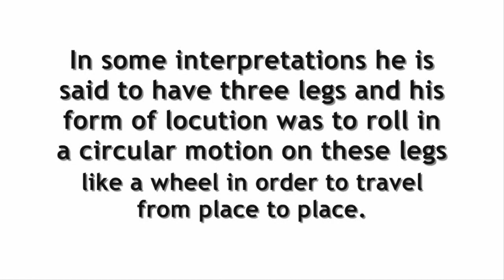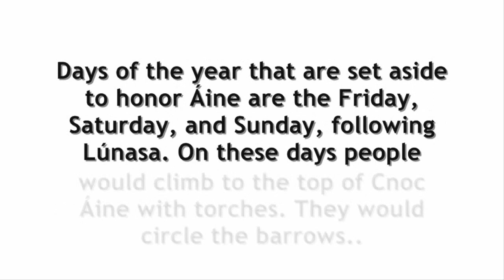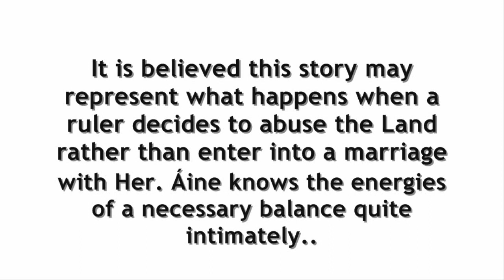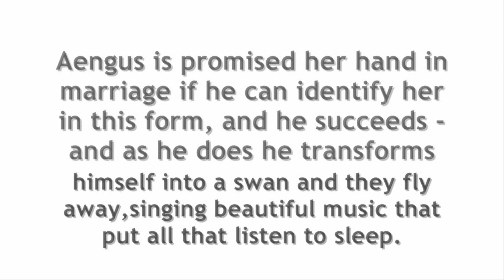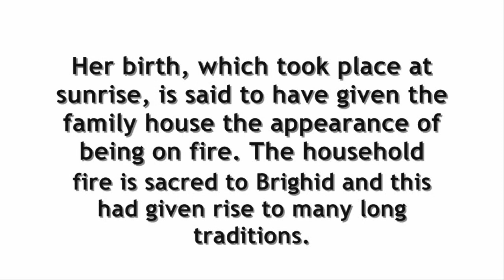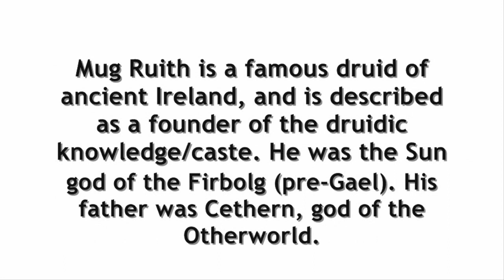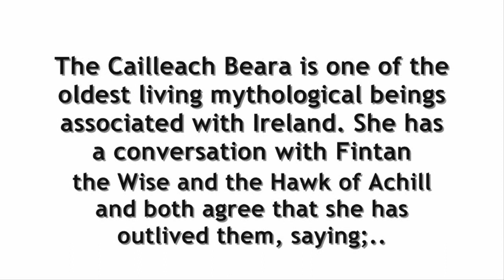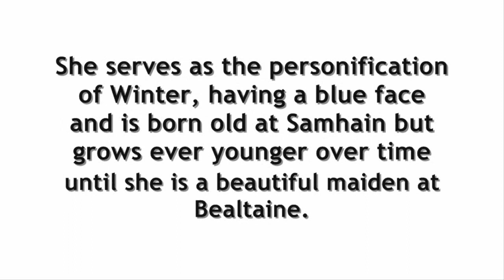The Celtic / Irish Gods and Goddesses [Part 2]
Celtic mythology is the mythology of Celtic polytheism, apparently the religion of the Iron Age Celts. Like other Iron Age Europeans, the early Celts maintained a polytheistic mythology and religious structure. Among Celts in close contact with Ancient Rome, such as the Gauls and Celtiberians, their mythology did not survive the Roman empire, their subsequent conversion to Christianity, and the loss of their Celtic languages. It is mostly through contemporary Roman and Christian sources that their mythology has been preserved. The Celtic peoples who maintained either their political or linguistic identities (such as the Gaels, Picts, and Brythonic tribes of Great Britain and Ireland) left vestigial remnants of their forebears' mythologies, put into written form during the Middle Ages.

The Dagda

The leader of the gods for the Irish pantheon appears to have been the Dagda. The Dagda was the figure after which male humans and other gods were based due to his embodiment of the ideal Irish traits. Celtic gods were also considered to be a clan due to their lack of specialization and unknown origins. The particular character of the Dagda describes him as a figure of burlesque lampoonery in Irish mythology, and some authors even conclude that he was trusted to be benevolent enough to tolerate jokes at his own expense.

Irish tales depict the Dagda as a figure of power, armed with a spear. In Dorset there is a famous outline of an ithyphallic giant known as the Cerne Abbas Giant with a club cut into the chalky soil. While this was probably produced in relatively modern times (English Civil War era), it was long thought to be a representation of the Dagda. This has been called into question by recent studies which show that there may have been a representation of what looks like a large drapery hanging from the horizontal arm of the figure, leading to suspicion that this figure actually represents Hercules (Heracles), with the skin of the Nemean Lion over his arm and carrying the club he used to kill it. In Gaul, it is speculated that the Dagda is associated with Sucellos, the striker, equipped with a hammer and cup.
[edit]
The Morrígan

The Morrígan was a tripartite battle goddess of the Celts of Ancient Ireland.[8] She was known as the Morrígan, but the different sections she was divided into were also referred to as Nemhain, Macha, and Badb (among other, less common names), with each representing different aspects of combat. She is most commonly known for her involvement in the Táin Bó Cúailnge.
[edit]
Lugh/Lug

The god appearing most frequently in the tales is Lugh. He is evidently a residual of the earlier, more widespread god Lugus, whose diffusion in Celtic religion is apparent from the number of place names in which his name appears, occurring across the Celtic world. The most famous of these are the cities of Lugdunum (the modern French city of Lyon), Lugdunum Batavorum (the modern city of Katwijk, 10 kilometers to the west of Leiden) and Lucus Augusti or Λοuκος Λuγούστον (the modern Galician city of Lugo). Lug is described in the Celtic myths as the last to be added to the list of deities. In Ireland a festival called the Lughnasa (Modern Irish lúnasa) was held in his honour.
[edit]
Others

Other important goddesses include Brigid (or Brigit), the Dagda's daughter; Aibell, Áine, Macha, and the sovereign goddess, Ériu. Notable is Epona, the horse goddess, celebrated with horse races at the summer festival. Significant Irish gods include Nuada Airgetlám, the first king of the Tuatha Dé Danann; Goibniu, the smith and brewer; Dian Cecht, the patron of healing; and the sea god Manannán mac Lir.